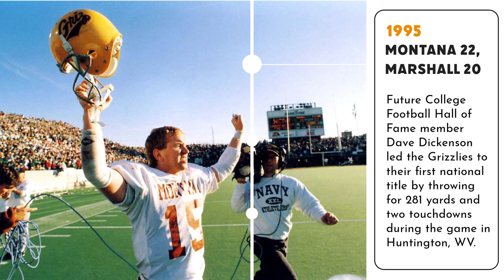Montana Grizzlies football championship history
The Grizzlies made eight national championship appearances and won two from 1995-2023.